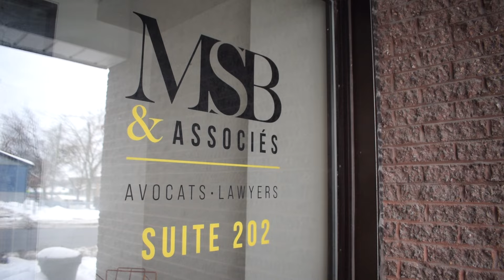Montreal Police investigating arson in Saint-Leonard (January 28 2024)